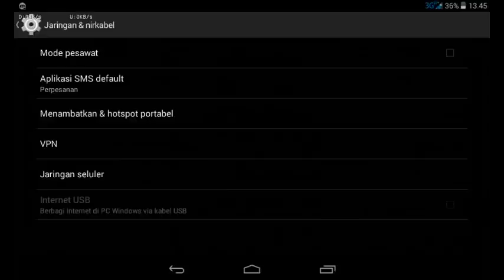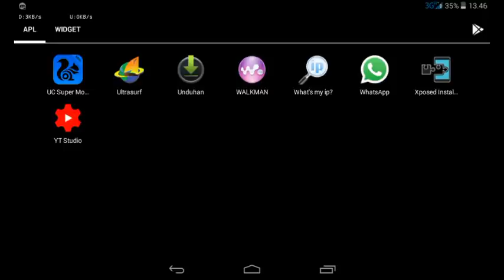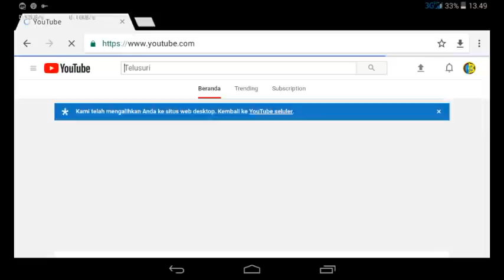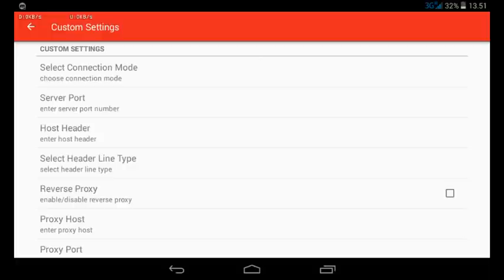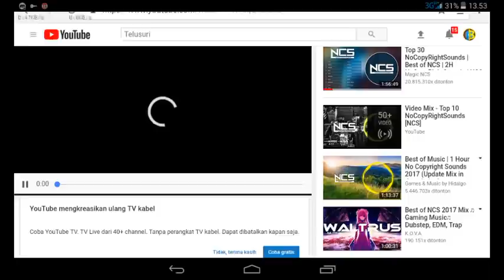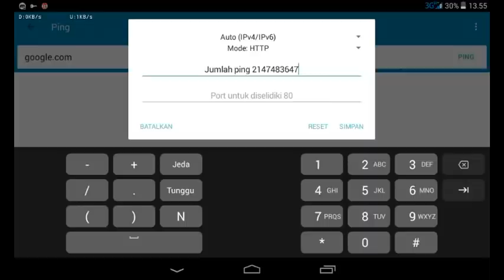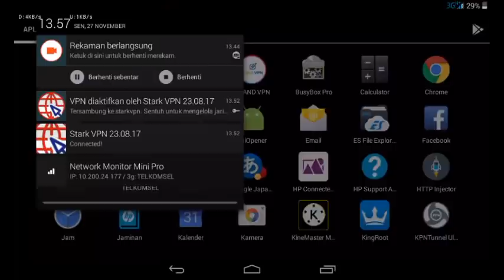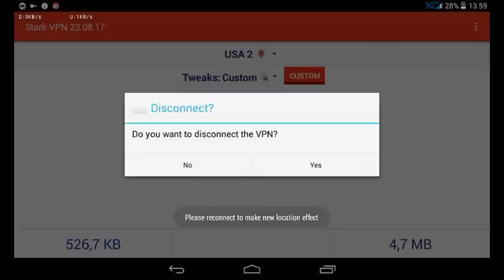MENSTABILKAN SETINGAN VIDEO MAX TSEL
ini adalah setingan untuk menstabilkan paket videomax anda, agar tidak ini itu silahkan simak baik-baik video dari saya dan jangan ada skiper diantara kita

record : mobizen